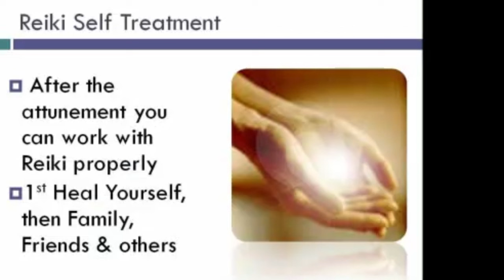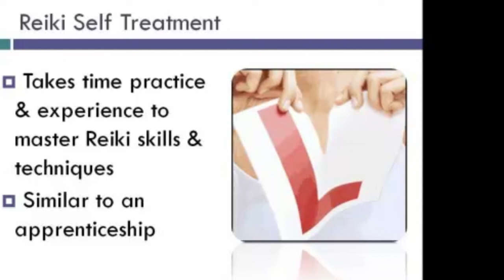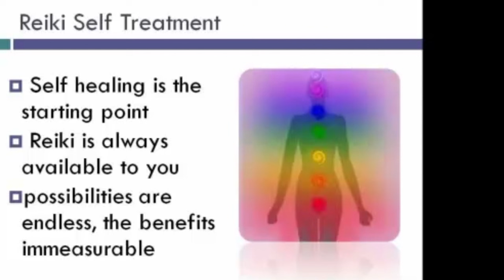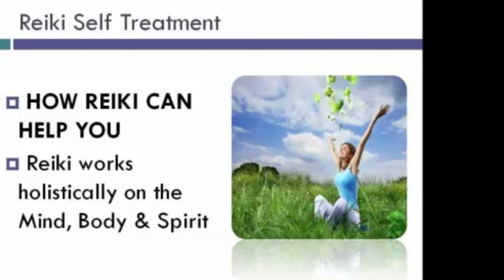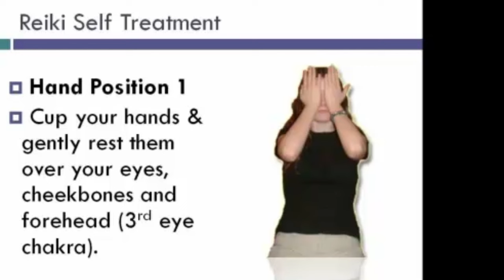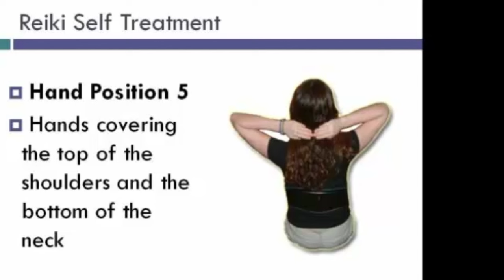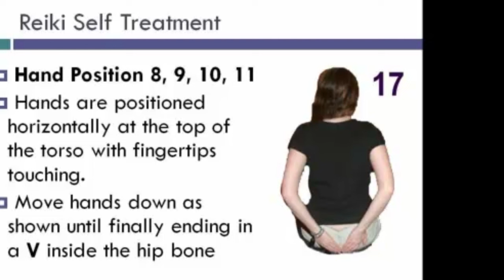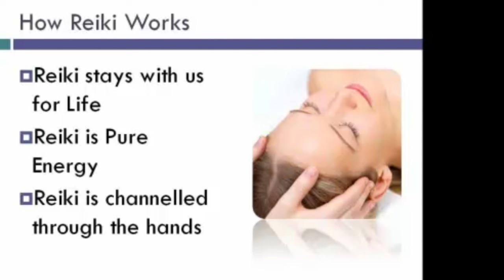Reiki Self Treatment. Reiki Level I Lesson 8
Welcome to Lesson Eight of Reiki Level I with Erica Tokach, Reiki Master. In this lesson, we dive into the essential practice of self-treatment with Reiki, empowering you to enhance your own well-being through this transformative healing art.

Discover the benefits of self-treatment as we explore practical techniques and hand positions for channeling Reiki energy to yourself. Learn how to create a sacred space, set intentions, and effectively conduct a Reiki self-treatment session for relaxation, stress relief, and overall rejuvenation.

Through guided demonstrations and insights, you'll gain confidence in using Reiki to nurture your physical, emotional, and spiritual health on a daily basis.

Whether you're new to self-healing practices or seeking to deepen your Reiki journey, Lesson Eight equips you with valuable tools and techniques for personal growth and holistic wellness.

For those interested in formalizing their training and receiving certification, consider our comprehensive attunement and certificate package available for $45 USD. This includes personalized guidance and certification, ensuring you're fully prepared to practice Reiki self-treatment with confidence.

Ready to embark on a journey of self-discovery and healing? Join us in Lesson Eight and learn how to integrate Reiki into your daily self-care routine.

🌟 Purchase your Reiki Level I attunement and certificate here: Reiki Fairy Store

Let's continue to empower ourselves and others through the transformative art of Reiki!